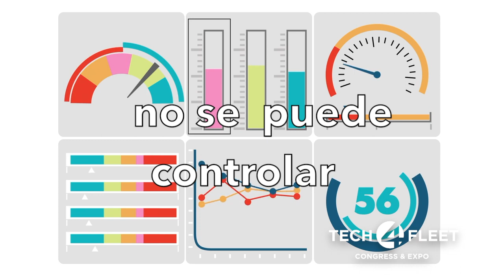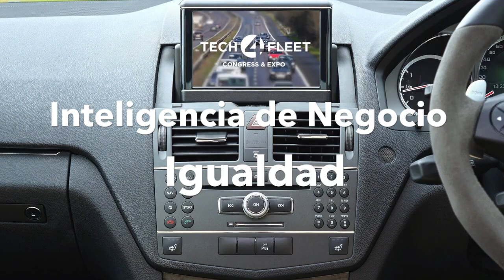Los nuevos retos de la Gestión de Flotas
Hubo un tiempo en que el propio tiempo, transcurría mas lento y más pausado.
Pero ahora mismo, en pleno cambio de época, el tiempo corre a mas velocidad.
La transformación digital ha impuesto nuevas reglas:
IoT, Big Data, Inteligencia Artificial, BlockChain, Machine Learning, Telemática; Movilidad Conectada, Compartida, Eléctrica y Autónoma, TMS, Control Tower, Hidrógeno, Pila de Combustible, Vehículo Conectado,  GNV AutoGas, entre otros muchos.
“Porque lo que no se mide, no se puede controlar. Y lo que no se controla, no se puede optimizar”.
También surgen nuevos retos:
Sostenibilidad, Huella de Carbono, Seguridad Vial, Economía Circular, Reciclaje, Economía Colaborativa, Eficiencia, Inteligencia de Negocio, Igualdad, y la tan temida Brecha Digital, entre otros muchos más.
Pero también resurge una vieja conocida, que reclama más que nunca su espacio: la Competitividad.